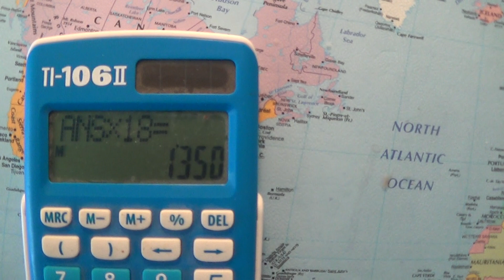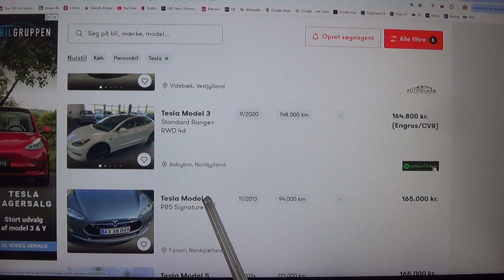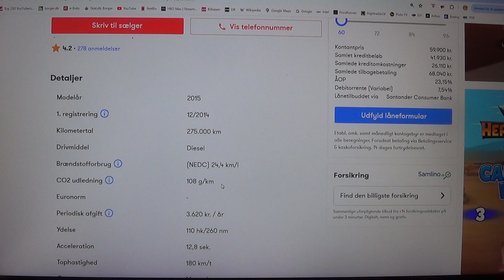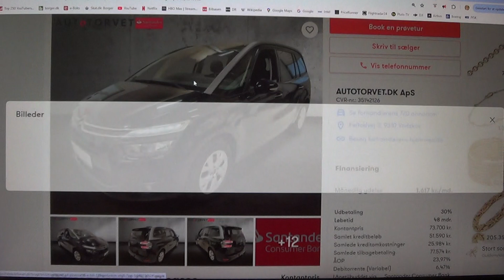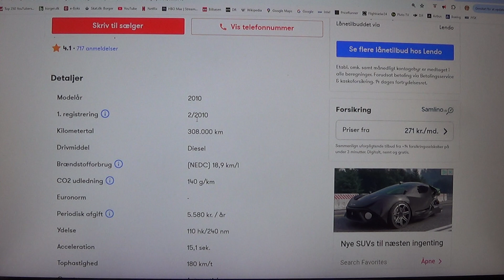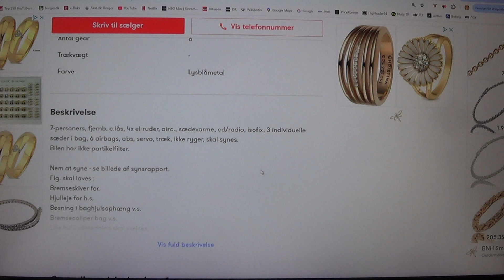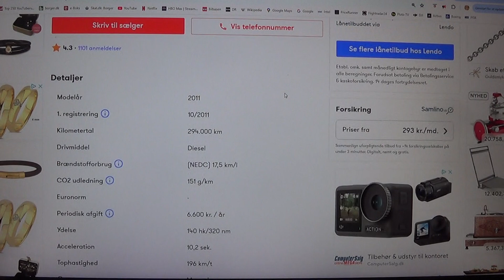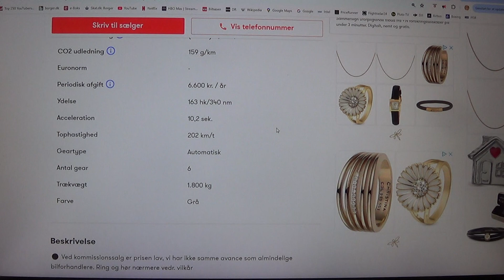MongoTV_4947 - KIGGER PÅ BILLIGE BRUGTE BILER - Del 688 -God Økonomisk 7-sædet MPV Til Rejse- 1 Af 3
DEL 688 - (Video er i 5 Dele : Del 688 Til Del 692). God MANDAG AFTEN. Man kan rejse 6 mennesker sammen billig, i en 7 sædet MPV personbil, hvis den kan køre omkring 16-18 km/liter i blandet kørsel ? Som hvis 6 personer betaler 300 kroner hver til brændstof, og 6 x 300 kr. = 1.800 kroner. Og 16 kr. liter diesel, det er = cirka 112 liter diesel, og hvis cirka 17 km/liter, er det 112 x 17 = 1,900 kilometer ? :-) Så hvis 6 personer ligger 300 kroner hver til brændstof, til en lang weekend i en stor MPV bil, så kan man køre rundt, cirka 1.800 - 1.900 kilometer ? Eller 2 x 900 kilometer, eller næsten 2 x 1.000 kilometer, hvis MPV bil køre cirka 18 km/liter i blandet økonomisk kørsel ? Hvis kan sidde 7 personer, og 7 personer deler brændstof, så bliver det jo endnu billiger :-) ? Så skal man kigge efter en 7-sædet MPV diesel, der kan køre imellem 20-30 km/liter. og gerne skulle kun laste cirka 600-750 kilo. Mange MPV kan laste under 600 kilo, og så vil det blive svært, med 6 voksne og 10 kilo bagage, og telt og campingudstye, og dunke med 20-40 liter vand, og store køleboxe med mad og andet. Men en lastevne på cirka 650 kilo, vil nok være fint til 6 voksne med 5-10 kilo bagage hver, eller 7 voksne, som ikke er for tunge, og med kun meget lidt let bagage. Men det er noget som man skal regne på.. En af de ældre Ford S-Max kan laste over 900 kilo, men køre så ikke, så langt på liter. Men er så til gengæld så lidt mere bred og rummelig, og har nogle bedre sæder. Ford Galaxy 7-sædet MPV, er vist den stærste og mest rummelige ? Men man skal jo ud og kigge på dem alle, og se hvordan sæder de er, og hvordan de 2 ekstra sæder bag i MPV, kan ligges ned. Bagsæder i den store Ford S-Max, kan vist ligges helt plan ned, så man faktisk kunne ligge og sove 2 personer der, på en stor skummadras på 140x200 cm. ? Men det er jo noget, man skal ud og måle på, og teste. Jeg er ved at være træt nu, og klokken den er 17.10. Jeg vil lige optage, den side del MPV video, og så upload.